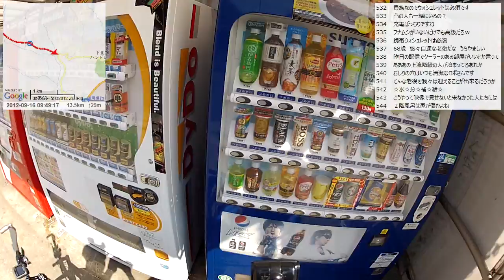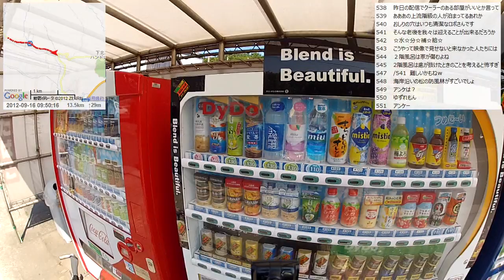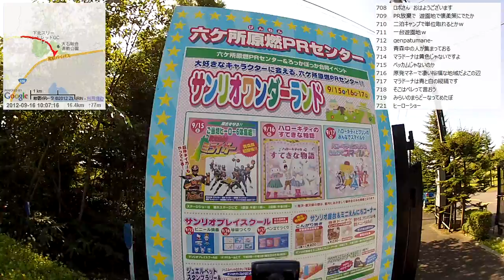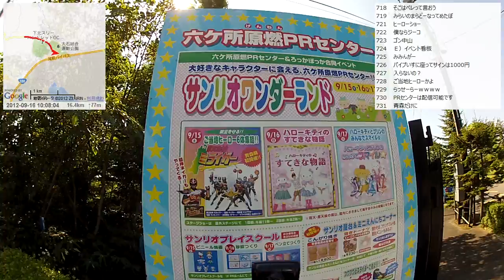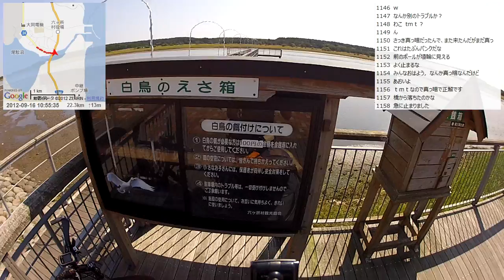【自転車旅行】2012/09/16(日) part1 横浜町～六ヶ所村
・前の動画 宿配信 横浜町 砂浜海岸コテージから
・次の動画 六ヶ所村～道の駅みさわ